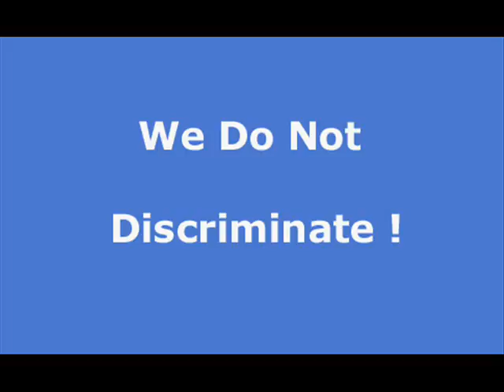San Francisco apartments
At Rentwave.com you can search and list apartments, house rentals, vacation rentals and real estate in San Francisco Free of charge. Property Managers can list their rental vacancies Free of charge. Do a Free guest search and let help you find your next place to stay.